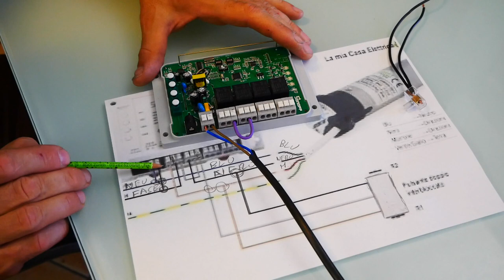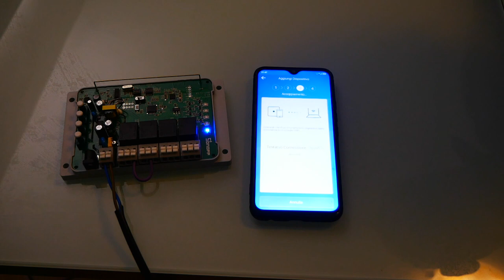sonoff pro 4 canali più pulsante sali e scendi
oggi vedremo un sonoff pro 4 canali lo testeremo e vedremo come si può collegare un pulsante sali e scendi, e vedremo anche tutte le opzioni di programmazione
sonoff pro 4 canali .
motore 90 kg link amazon
kit completo motore link amazon
sonoff 4 canali link amazon